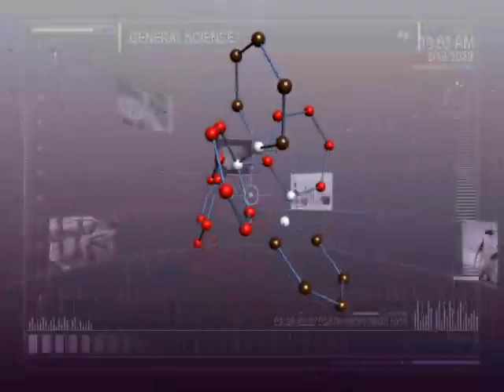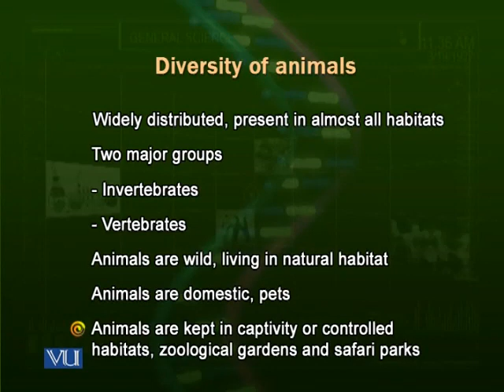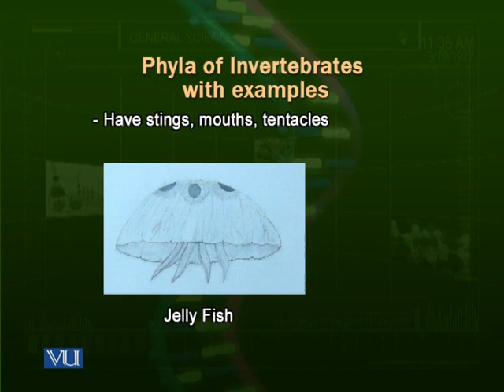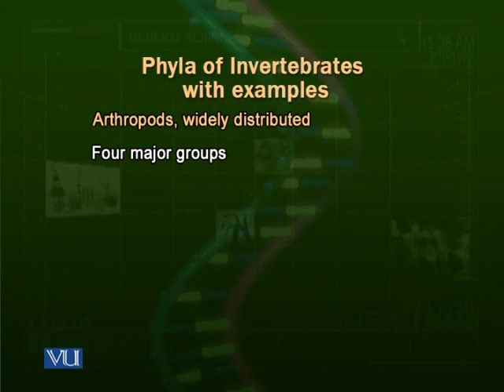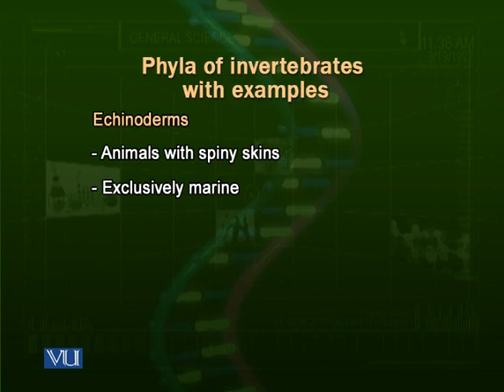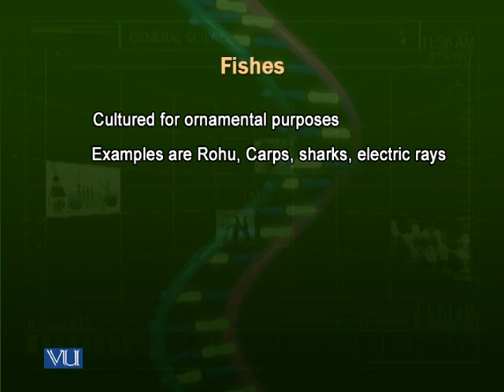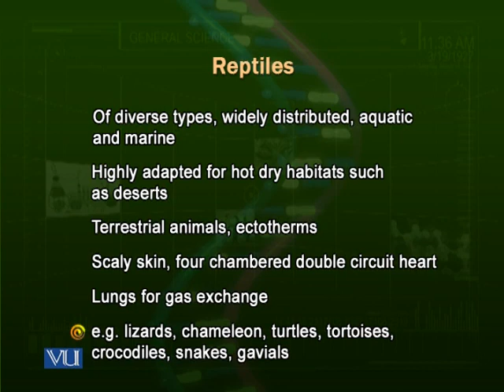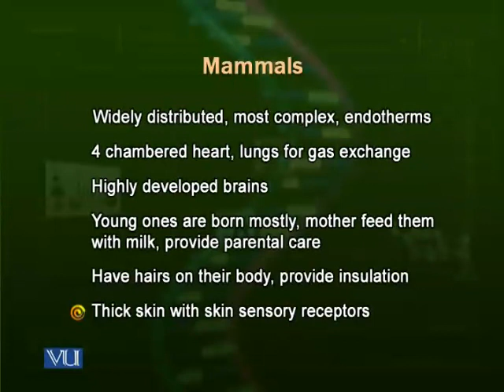GSC101_Lecture43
GSC101 General Science - Biology Lecture 15